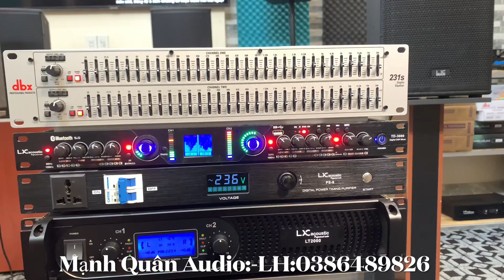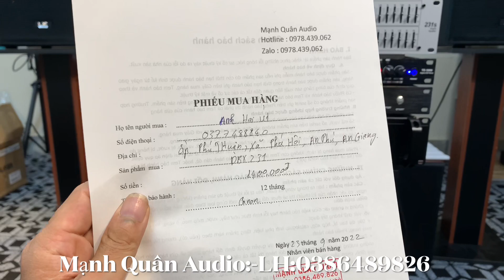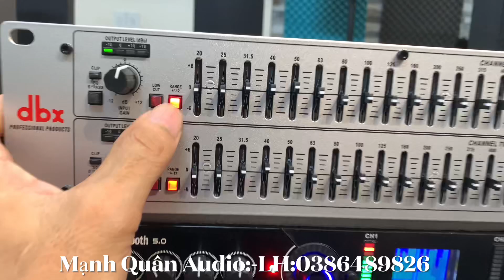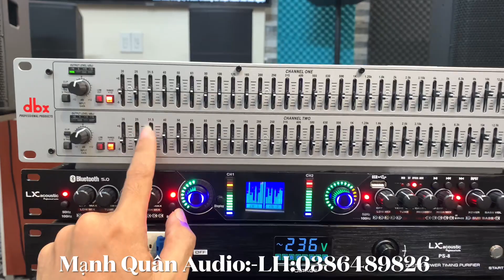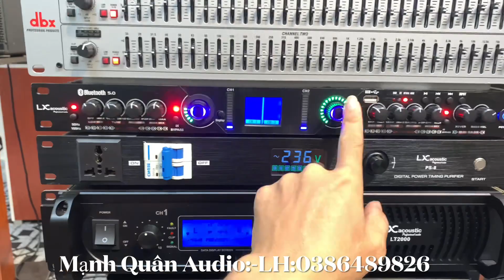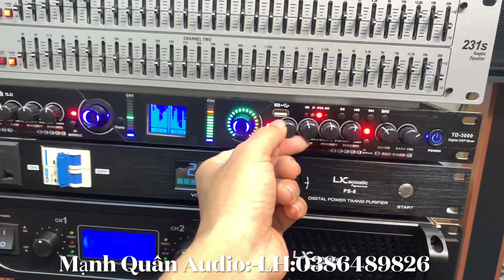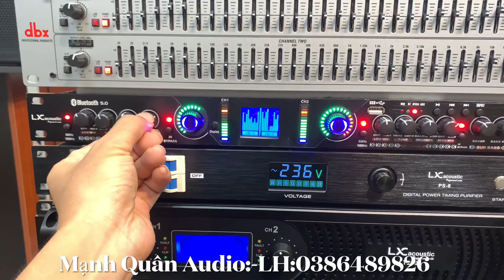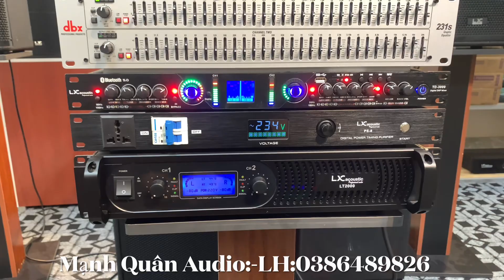Tets Nhanh - Lọc Xì Dbx 231S - Nâng Tiếng TD3000 Gửi Anh Út _ An Giang. LH:0386489826